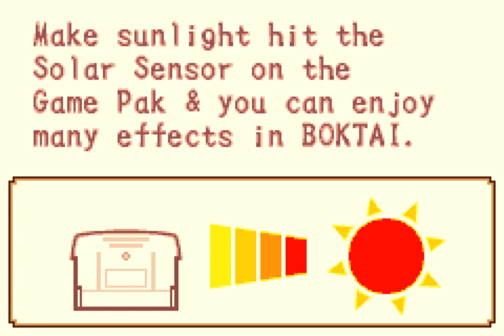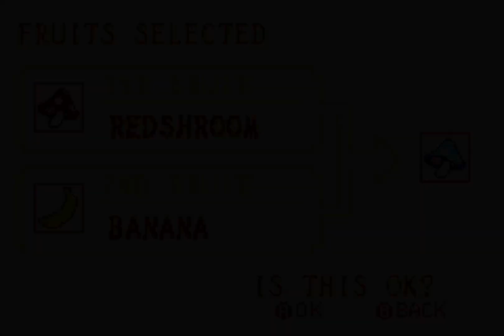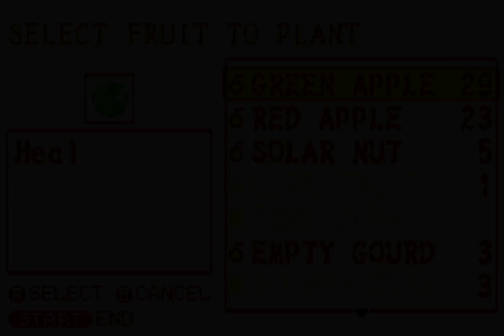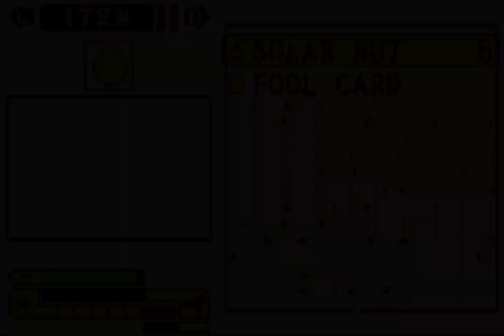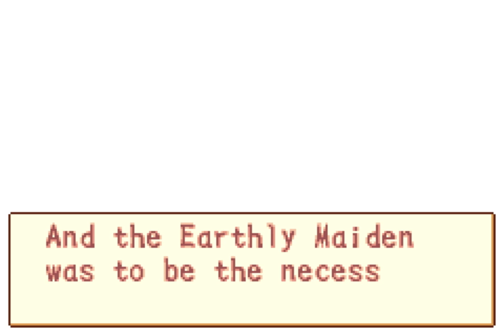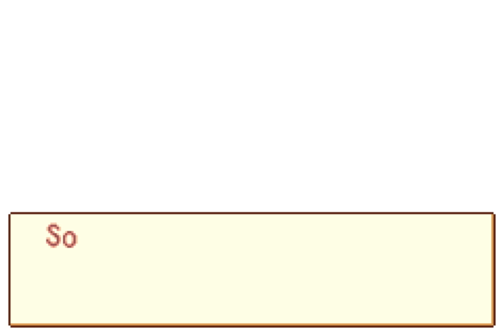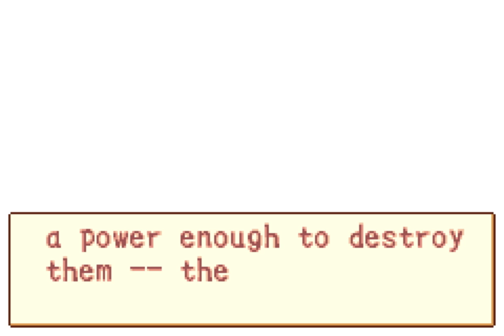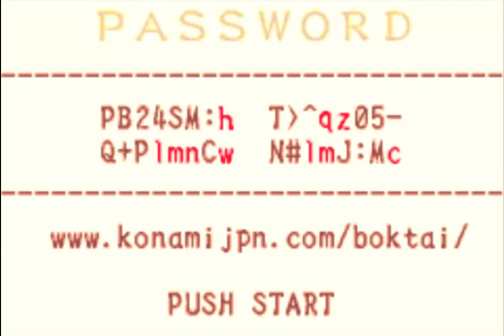Boktai: The Sun Is in Your Hand - Longplay [GBA]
Boktai: The Sun is in Your Hand[a] is an action-adventure role-playing video game released by Konami for the Game Boy Advance in 2003, and the first game in the Boktai series. The player takes the role of Django, a vampire hunter, who uses a weapon called the "Gun Del Sol" (Solar Gun), that fires bolts of sunlight at enemies. The game made novel use of a light sensor on the cartridge which encouraged playing parts of the game in direct sunlight.